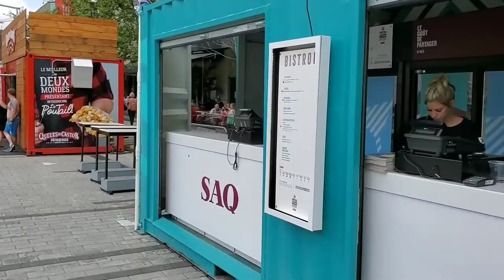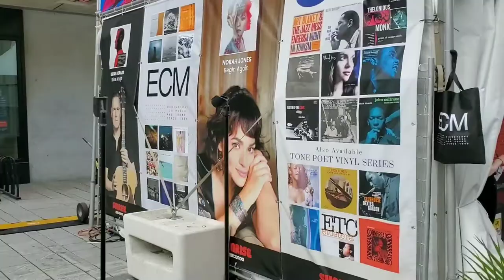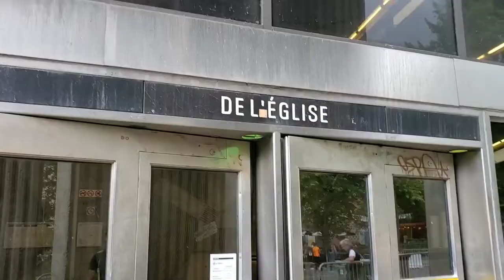JAZZIZ Travelogue: Montreal Jazz Festival Day 2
JAZZIZ was on the scene for the 2019 Montreal International Jazz Festival, celebrating the fest's 40th anniversary. Join me, JAZZIZ Editor Brian Zimmerman, as I take in the sights and sounds of Montreal, bringing you recaps from nightly concerts and taking you to some of the city's must-see attractions. This travelogue covers events from June 29 to July 2.

Day 2 of our Montreal Jazz Fest coverage brings a trip to the festival's press center, a trip to a vinyl-spinning coffee shop and concerts by Linda May Han Oh, Stacey Kent, Antonio Sanchez and Ravi Coltrane!